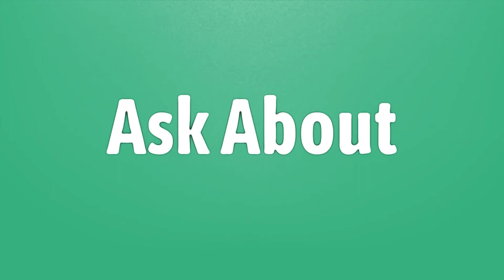Can I download CyberFlix on Samsung Smart TV?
00:00 - Can I download CyberFlix on Samsung Smart TV?
00:37 - Is CyberFlix TV still working?
01:12 - Can I add apps to my Samsung Smart TV?

Laura S. Harris (2020, December 31.) Can I download CyberFlix on Samsung Smart TV?
    AskAbout.video/articles/Can-I-download-CyberFlix-on-Samsung-Smart-TV-202408